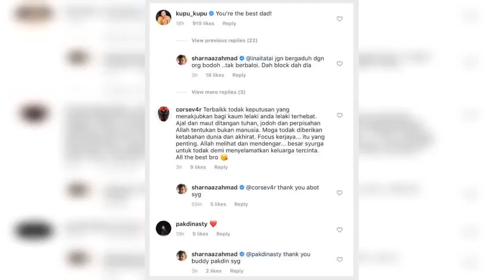✅ "Ba Minta Maaf Sayang, Besaq Nanti Cek Faham Naa"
✍   Umum mengetahui  telah menolak permohonan cerai yang difailkan isterinya, Noor Nabila bagi menyelamatkan rumah tangganya. Semalam Sharnaaz luah rasa hati kepada anak tersayang, Jebat Ayden.  :   Menerusi Instagram, Sharnaaz memuat naik klip video bersama anaknya yang cukup menyentuh perasaan. Tulis Sharnaaz, beliau memohon maaf kepada anaknya dan berharap anaknya kelak memahami situasi yang berlaku sekarang.  Rata-rata ramai turut sama sebak melihatkan kesedihan Sharnaaz yang akan berpisah dengan anaknya. Malah beberapa rakan artis turut meninggalkan komen buat Sharnaaz agar terus kuat mengharungi dugaan ini.       Terdahulu Nabila menyatakan keputusannya untuk bercerai kerana mendakwa Sharnaaz memberikan nafkah zahir yang tidak mencukupi (RM500) walaupun berkemampuan memberi lebih serta tiada persefahaman.   Manakala adik kepada Nabila, Neelofa pula seakan menyindir Sharnaaz dengan memuat naik beberapa kenyataan mendakwa Sharnaaz kuat berdrama apabila menolak penceraian yang difailk ...